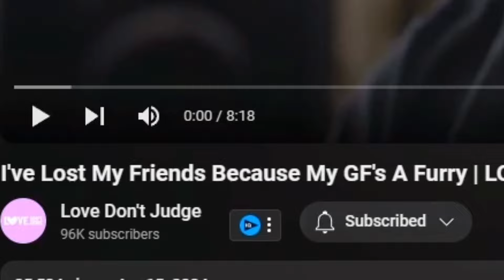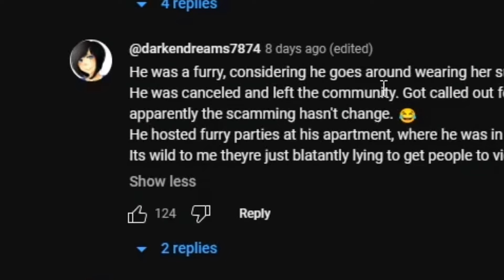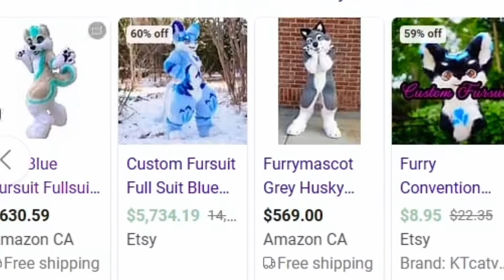I Have Mixed Feelings About Furries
I Don’t know how I feel about Furries

Any negative comments will be deleted. we are here to have a good time and not hate on one another.